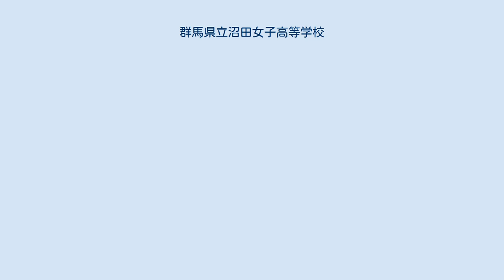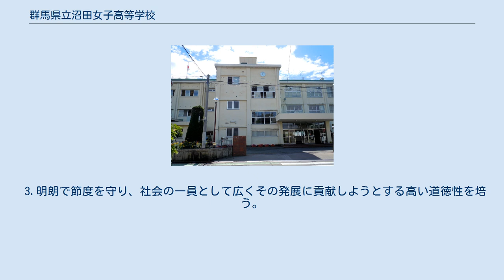群馬県立沼田女子高等学校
群馬県立沼田女子高等学校（ぐんまけんりつ ぬまたじょしこうとうがっこう）は、群馬県沼田市に所在する県立高等学校。
「沼女」の通称で呼ばれている。
 1921年、利根郡立実業学校（現在の群馬県立利根実業高等学校）の女子部が廃止されたので、その生徒を収容して沼田町立沼田実科高等女学校として同年4月開校した。
 学校の敷地は、隣接する沼田公園、沼田小学校とともに沼田城の一部であった。
中庭には邂逅庵（かいこうあん）という名の由緒ある和室があり、茶道部が利用している。
また、沼女祭と称する文化祭は隔年で開催されている。
 英語コースが設置されており、国際交流の取り組みとして、ニューヨーク・タコニックヒルズ高校交換プログラムを実施。
1975年度からアメリカ合衆国ニューヨーク州のタコニックヒルズハイスクールと姉妹校となり、毎年3月に約1ヶ月間の短期留学を行っている。
 2009年度に群馬県立沼田高等学校と統合し、男女共学の新高校となる予定であった。
しかし両校から統合反対運動が活発に行われ、2006年末に群馬県議会は「09年度にこだわらず」という意見があり、統合は延期となった。
その後生徒減少が激しいことから2018年6月に統合再編を求める意見書が沼田市議会で可決された。
 1.本校の生徒であることに誇りを持ち、謙虚な気持ちで勉学に励む心を育む。
 2.国際的な視野に立ち、自らの人生や新しい社会を切り拓く力を身につけさせる。
 3.明朗で節度を守り、社会の一員として広くその発展に貢献しようとする高い道徳性を培う。
 4.感謝と思いやりの心を持ち、より高きもの、より美しきものにあこがれる態度を養う。
 1952年頃の沼田女子高等学校 1948年4月に高等女学校から女子高等学校になった際に、桔梗花の中にペンを交差し、その上に「高」の字を表した校章を制定したが、学生からは不評だった。
そのため、1951年4月にひらめく旗の中に「高」の字を表した現在のものに改めた。
 ^ a b 『沼田町史』(沼田町、1952年8月)